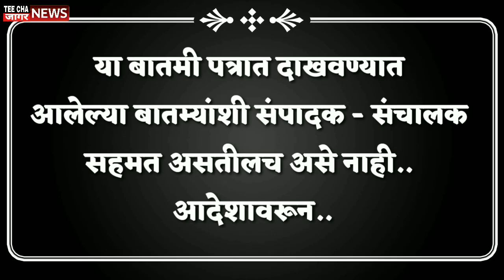स्वाभिमानी काॅंग्रेस आघाडी सोबतच Sharvari Pawar Director